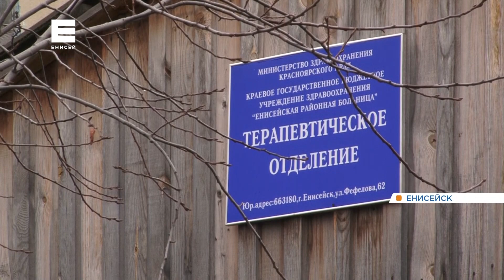Рассказываем, как в районных больницах справляются с наплывом ковидных пациентов